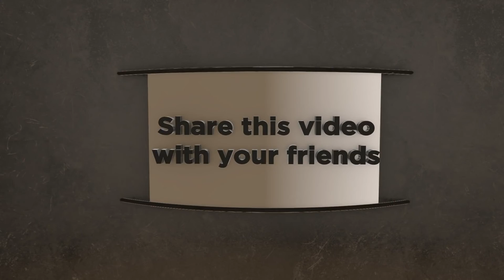ਜੈ ਜਵਾਨ ਜੈ ਕਿਸਾਨ ਤੇ ਤ੍ਰਿਮੂਲ ਕਾਂਗਰਸ ਪਾਰਟੀ ਦੇ ਗੱਠਜੋੜ ਨੇ ਬਠਿੰਡਾ ਵਿਖੇ ਕੀਤੇ ਵੱਡੇ ਐਲਾਨ [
Sanjha Tv Punjab
Reporter - Harmail Sagar M. 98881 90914
Jay Jawan Jay Kisan Party And T M C Party Press Conference Bathinda